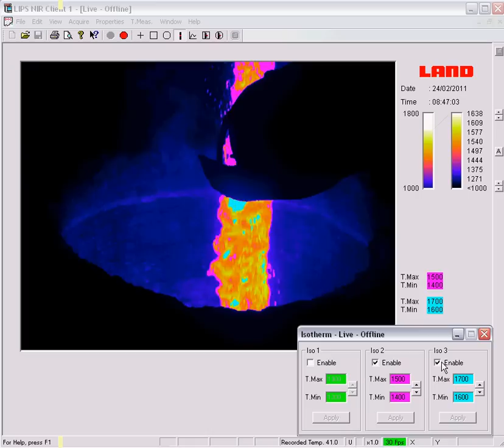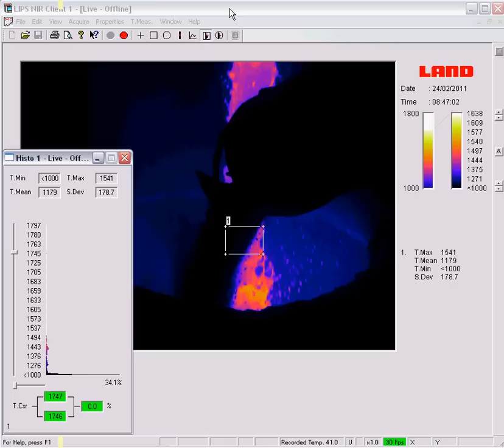Ladle Tap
LAND LIPS Software ladle tap application